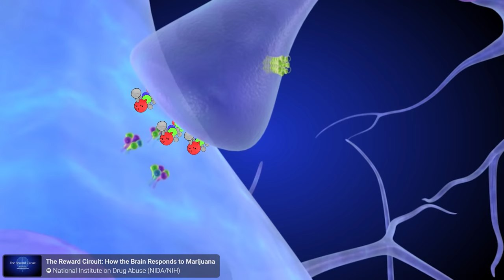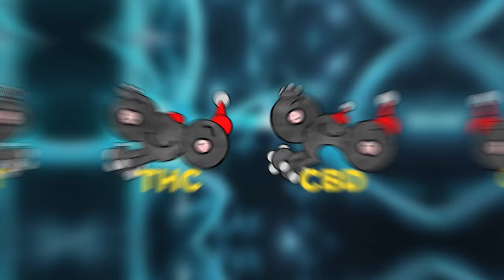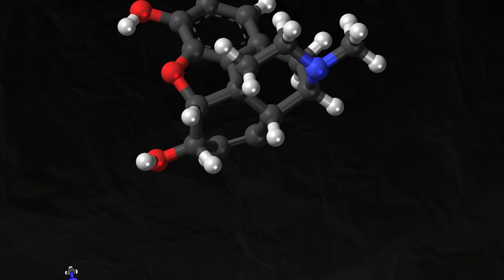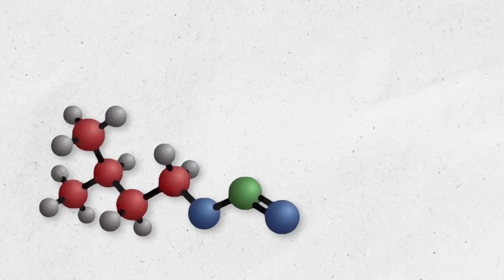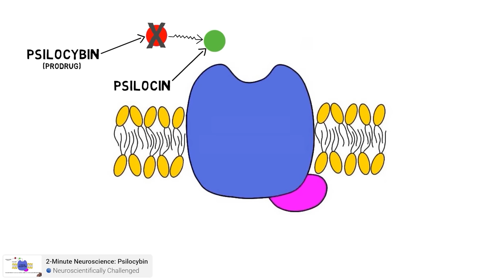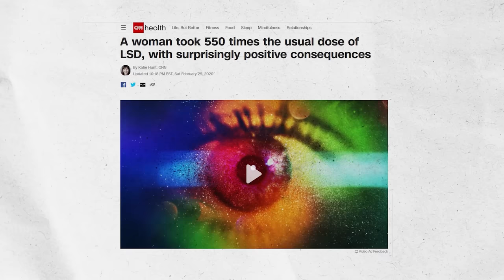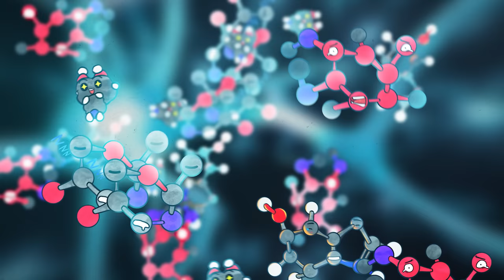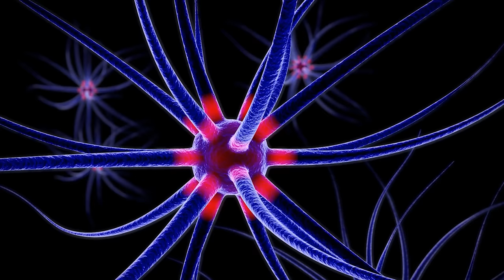Votre CERVEAU sous ces 9 DROGUES complètement FOLLES 🧠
Pour le grand public, toutes les drogues sont les mêmes : tu finis à la rue, complètement camé. Pour la science c’est différent : chaque molécule à des effets spécifiques. On va expliquer tout ce qui se passe chimiquement dans ton corps. Et comment ça peut te transformer… à vie.